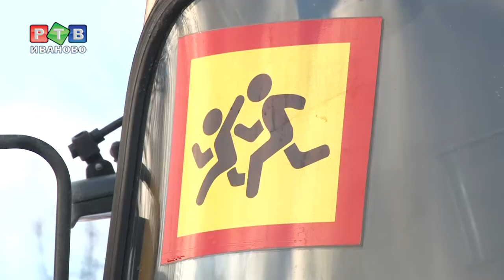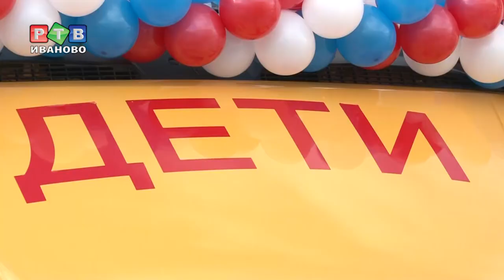После каникул на новом автобусе